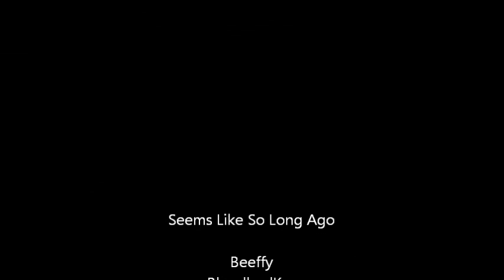Halfus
Divided We Fall Halfus Wyrmbreaker